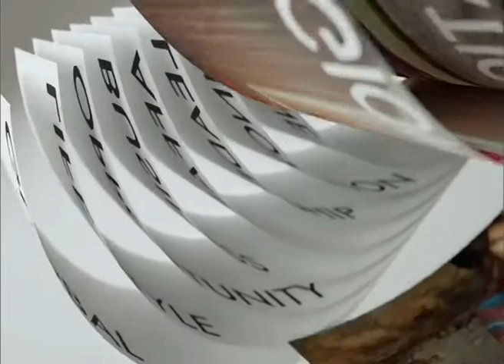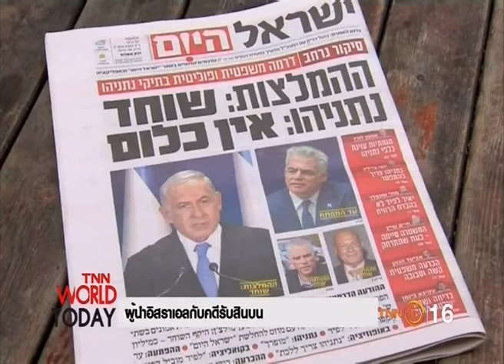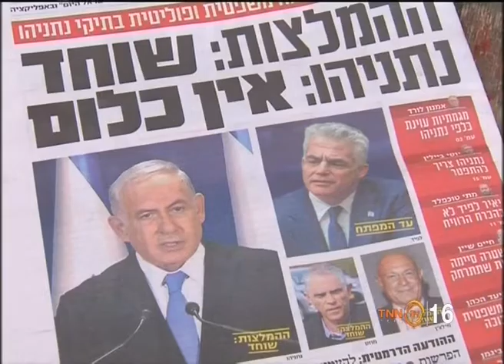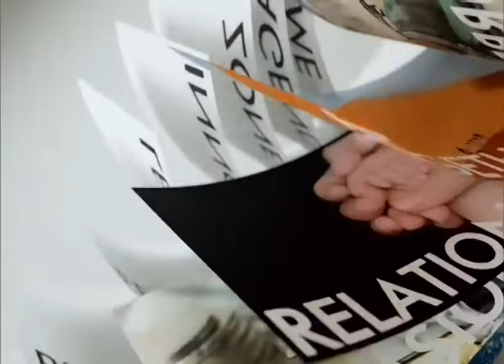🐶 17FEB18 📎4 ข่าวต่างประเทศ 🐕 ❝ปีจอ❞ 🐩 🌎 Abroad News 🌍 国外消息 🌏 วิเคราะห์การเมืองอิสราเอล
📺 ติดตามรับชมรายการ TNN Nightly News / TNN World Today วิเคราะห์ข่าวต่างประเทศ ทุกคืนวันเสาร์ เวลา 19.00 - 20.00 น.